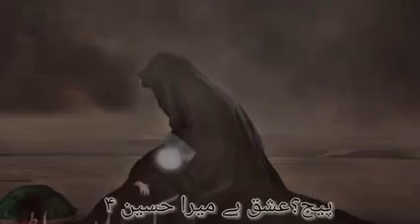Washwa Mazdigar Sho Yateeman Ratolawa Khory |Pashto Matam